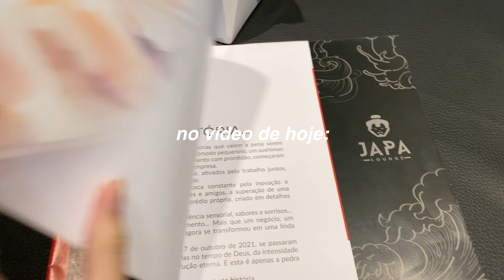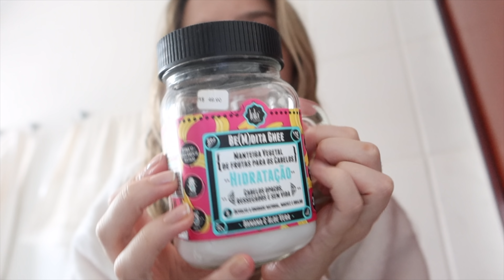SE ARRUME COMIGO para sair a noite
cupom: POLIANA

cupom: POLIANA

cupom: POLIANA